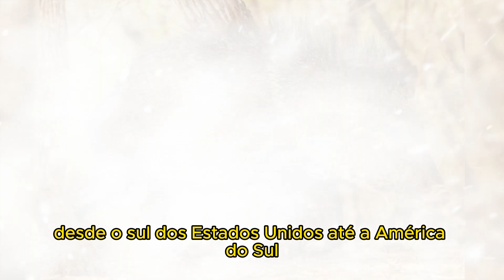Porco Cateto ou Pecari